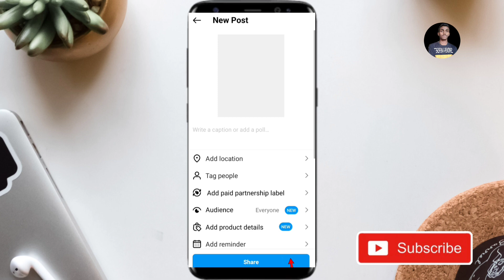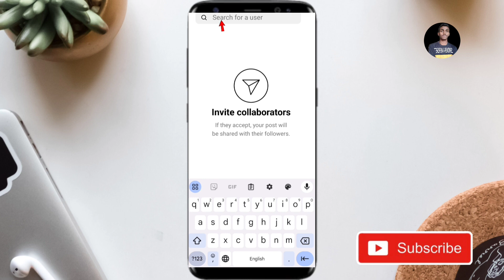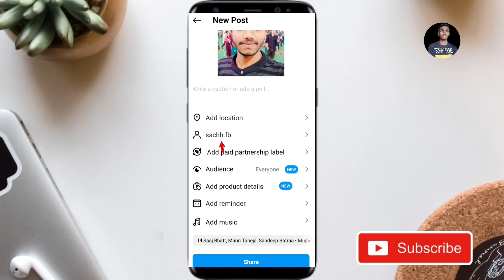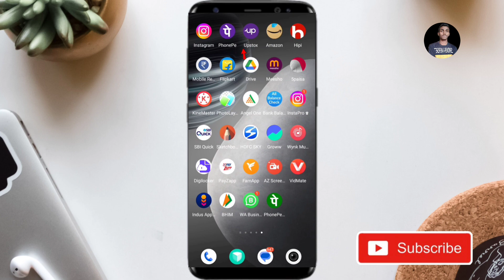instagram one post in two accounts instagram 1 post 2 account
👉 Your Queries -
instagram one post in two accounts
instagram 1 post in 2 accounts
instagram one post in two account
post one photo in 2 account
how to share reel in two instagram
two accounts one post instagram
instagram 2 account one post
instagram 1 post 2 account
how to post one photo in 2 accounts
instagram me 1 photo 2 account par kaise dale
instagram me one photo two account par kaise uplode kare
how to post photo in two accounts